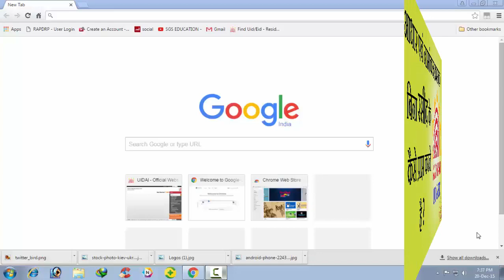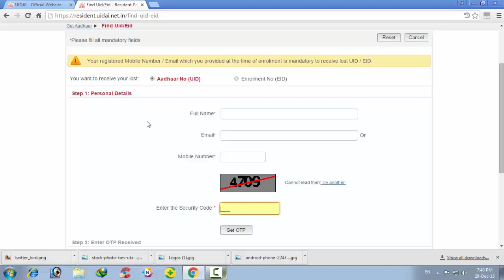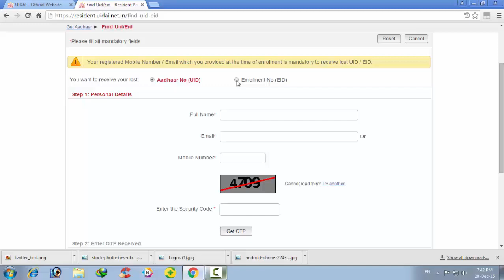Aadhaar and enrollment numbers receive no receipt | SGS EDUCATION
आधार कार्ड के नंबर या रसीद के नंबर बिना रसीद के कैसे प्राप्त करते है  तो आप हमारी विडियो देखते रहिये !

» More Videos In This Channel (Viral Upload Videos)